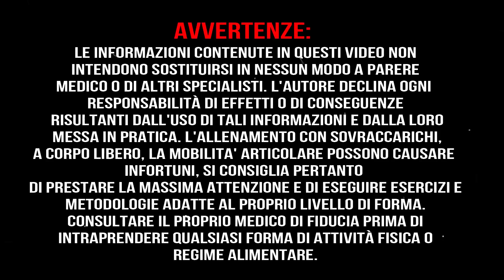LOOPBANDS E CALISTHENICS:OPINIONI MOTIVAZIONI SPUNTI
oggi con stefano parliamo delle loobands...opinioni..utilizzo...spunti di lavoro su come usarle...dove usarle e perchè

a un commento qui sotto e una 👉recensione alla mia pagina.agina.